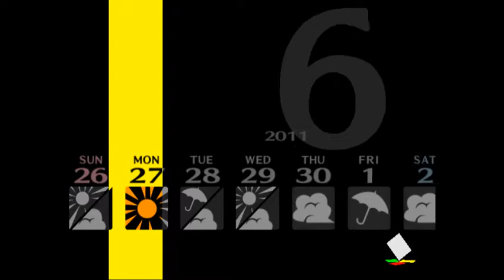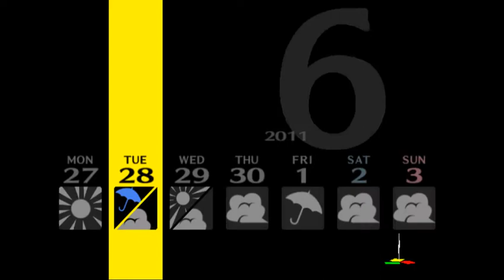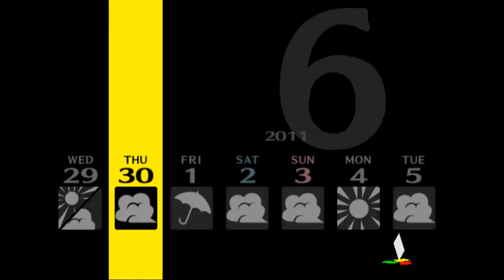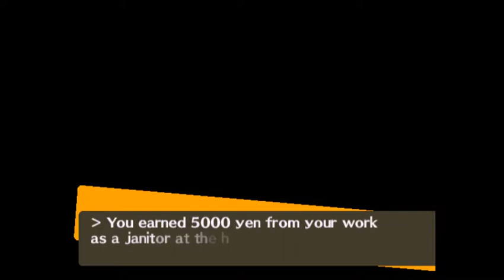Persona 4 PS2 Playthrough Expert EP 30: Unventfull days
Nothing particulary of note happens other than more bond and stat building while one passes the days waiting for the next rain season.